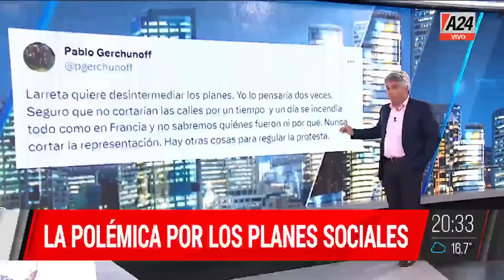La polémica por los planes sociales - Wolff, Santiago Montoya y Solano en MaxiMontenegroCentral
👉 Polémica por los planes y cortes de calle.
👉 13A: arde la interna en el oficialismo y oposición.
💬 Wolff: "No podemos ser rehenes de los Bellibonis y Grabois".

MaxiMontenegroCentral, un programa conducido por Maxi Montenegro, de 19.30 a 21hs.